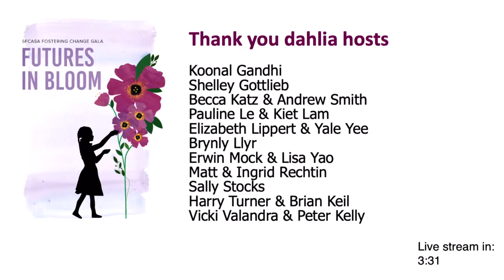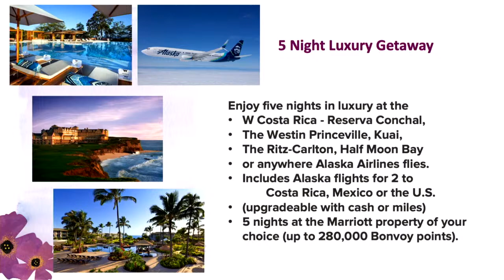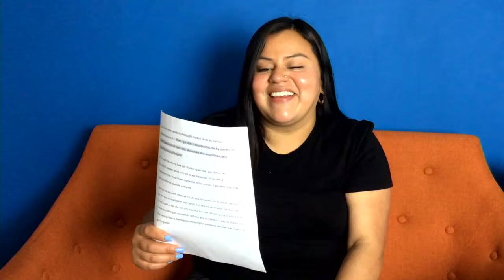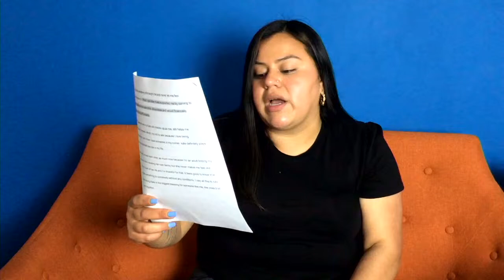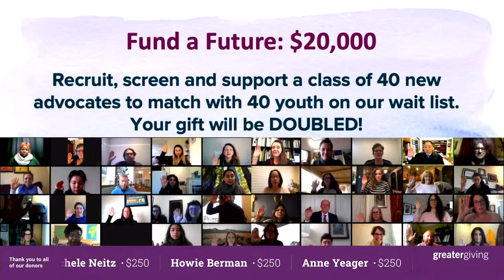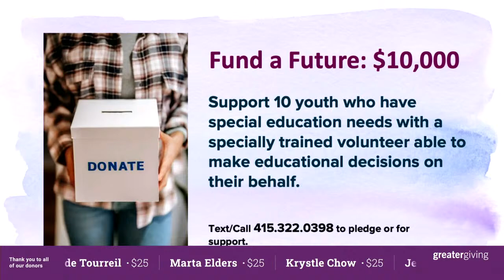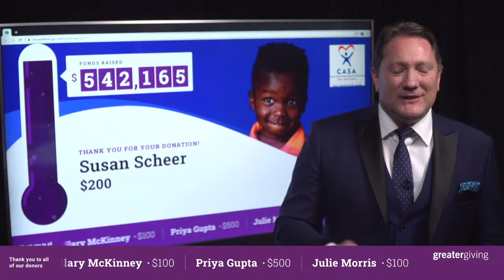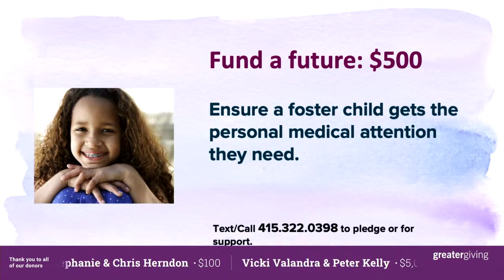San Francisco Court Appointed Special Advocates Live Stream